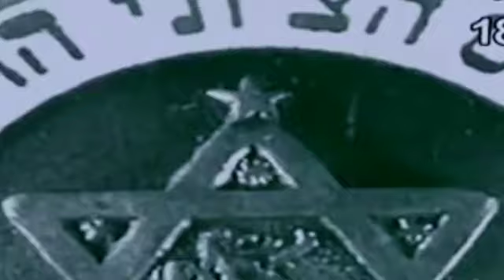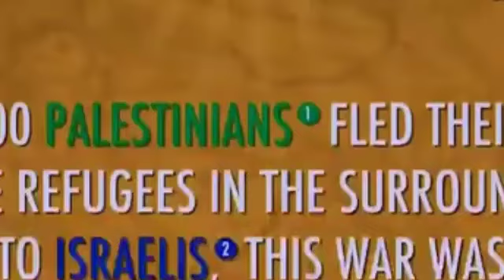DAAWO Falastiin maxaa ka socda ? Sidee Israel ay uqaadatay dhulka falastiiniyiinta ?